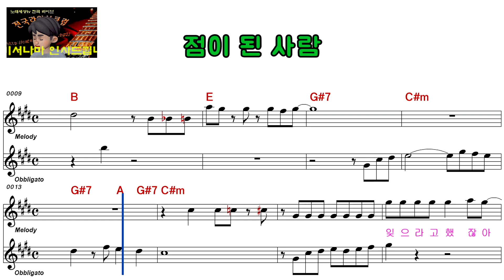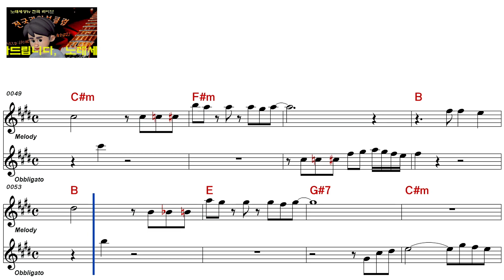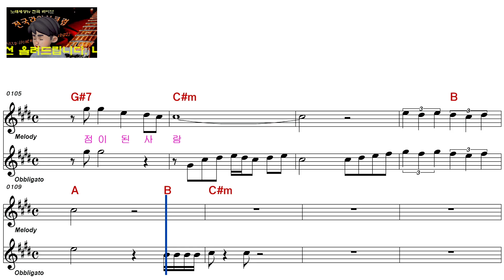이마음 점이 된 사람여자키ELF 919 82249